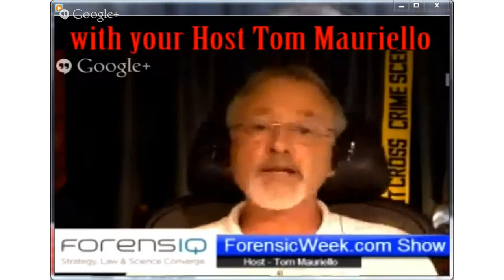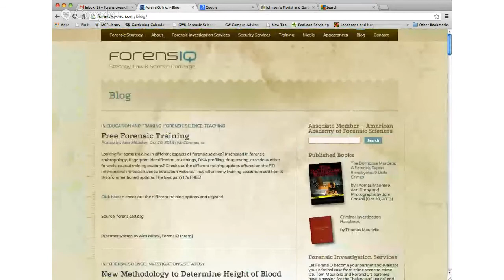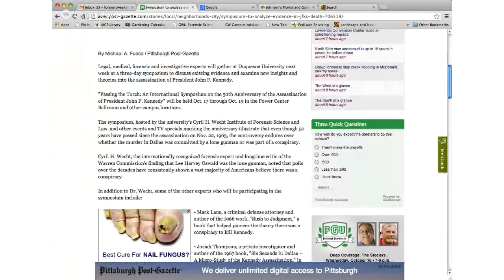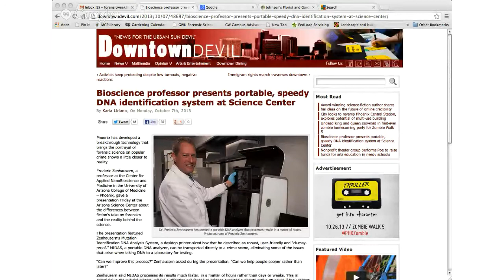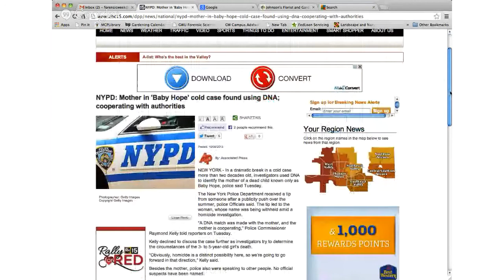The ForensicWeek.com Show - Episode 36 [Undercover Narcotics Operations]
The ForensicWeek.com Webcast Show aided Episode 36, "Undercover Narcotics Operations." LIVE on Thursday, Oct. 10th 7PM to 8PM (EST). Being undercover is disguising one's own identity for the purposes of gaining the trust of an individual or organization to learn secret information or to gain the trust of targeted individuals in order to gain evidence of a criminal activity or enterprise. Traditionally it is a technique employed by law enforcement agencies around the world. Join Host, Tom Mauriello and his guest, retired undercover narcotics officer, David Reichenbaugh, as they uncover the mystery that surrounds these operations.

00:35   Host begins the show
03:20   Topic and guest introduced to begin the discussion
34:10   ForensIQ Update Report
41:30   Return with the guest and topic discussion
58:00   Next week's show and future scheduled guests
1:02:00  End